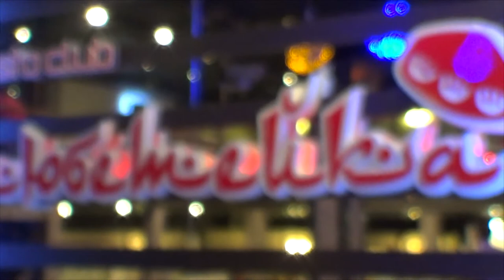Таберик: Встреча выпускников 2006 в "Тюбетейке"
Детский Творческий Театр Таберик (Бишкек, Кыргызстан). Встреча выпускников 2006 года и педагогов в resto - club "Тюбетейка".